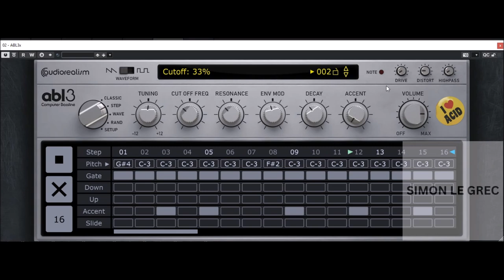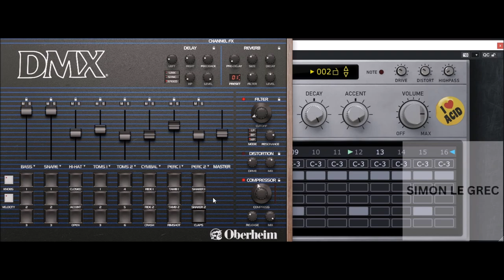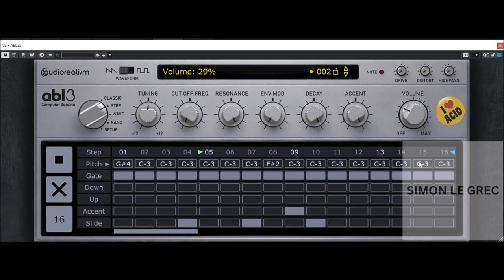AudioRealism ABL3 v.3.3 Demo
AudioRealism Bass Line 3 (ABL3) is the next generation of our critically acclaimed 303 emulation plug-in. ABL3 is a complete redesign from scratch and has been in development for several years with the goal of creating the most authentic emulation possible.

Loops: Steinberg Techno Sample Pack
GForce Oberheim DMX - Hihats, Claps

Preview:
00:00 Intro
00:05 Demo

🌟I would like to thank all companies for their OFFICIAL PERMISSION to present their products.

Thank U